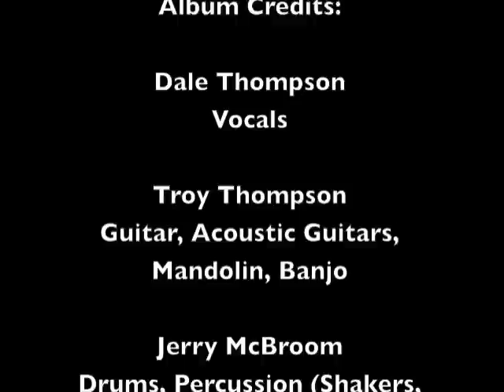Track 03 "You Never Know Me" - Album "Drop" - Artist "Bride"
"You Never Know Me" Track 03 from the album Drop by Bride.